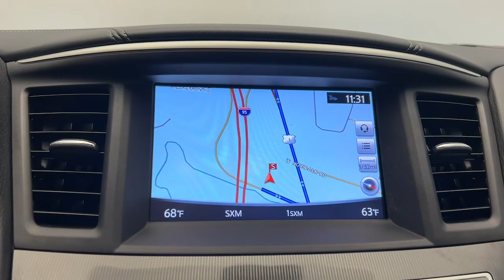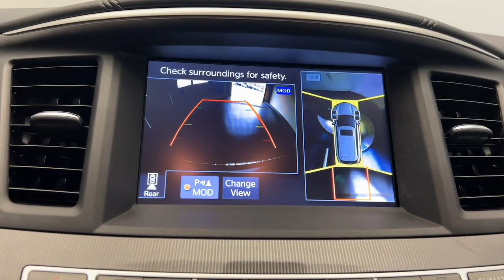2017 INFINITI QX60 CT Greenwich, Stamford, Darien, Port Chester, White Plains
Pre-Owned 2017 INFINITI QX60 Base available at Mercedes Benz of Greenwich located in 261 West Putnam Ave, Greenwich, CT, 06830. Servicing the Greenwich, Stamford, Darien, Port Chester, White Plains area.